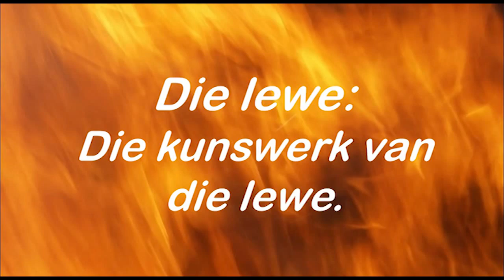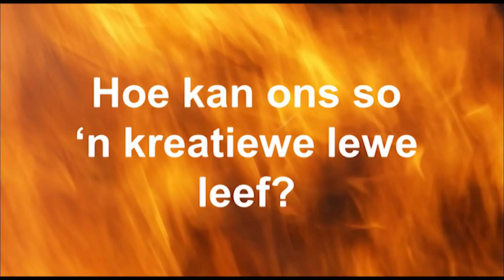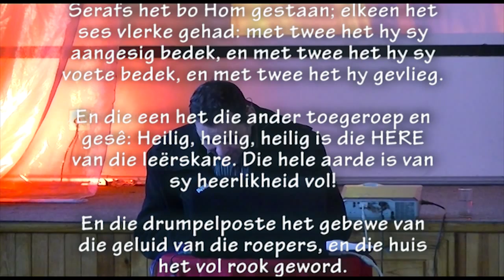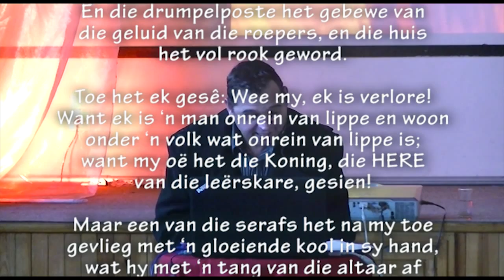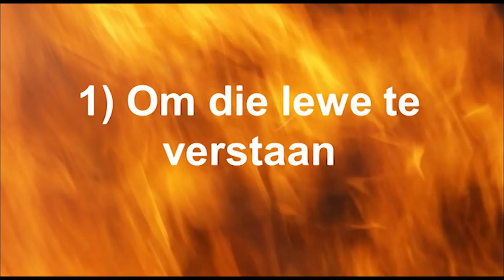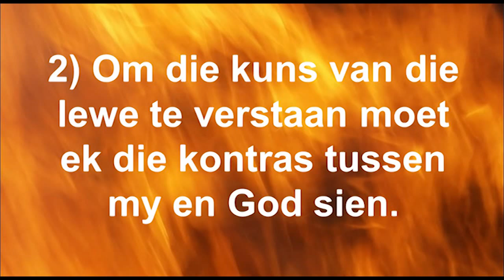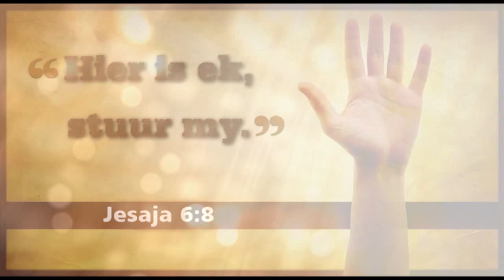Die lewe: Die kunswerk van die lewe